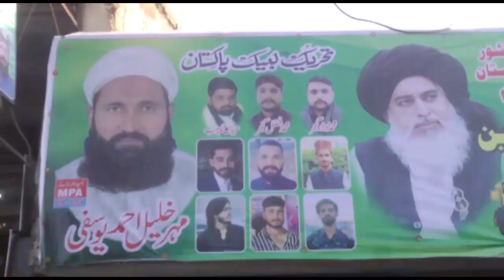Pakistan Election 2024 | UC 158 Manawa | Lahore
Creating and managing a news and affairs channel like Punjab Media in Pakistan involves several key steps. Here's a general guide to help you set up and run a Pakistani news channel.

Punjab Media is a Pakistani news and affairs channel. It is committed to providing its viewers with comprehensive and unbiased news from Lahore, providing a platform for diverse voices to be heard.

Our YouTube channel features wide range of news, affairs with in-depth analysis and interviews, talk shows with experts and policymakers and documentaries on topics from history and culture to science and technology.

Punjab Media tv News Official YouTube Channel.